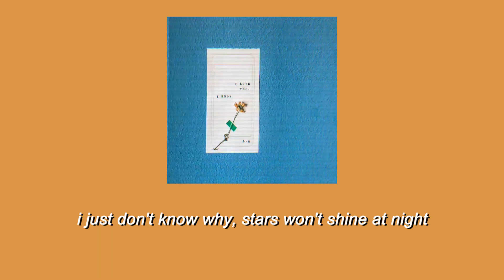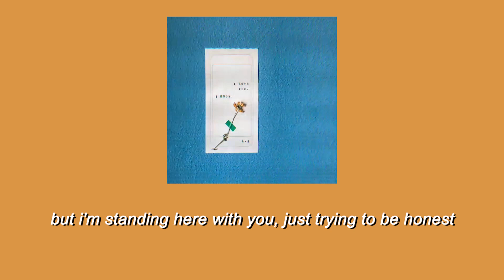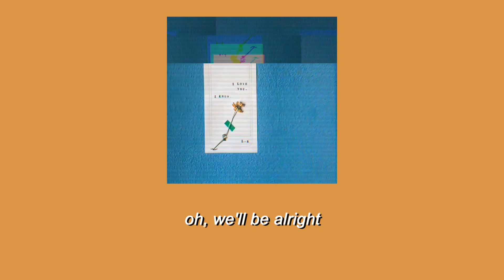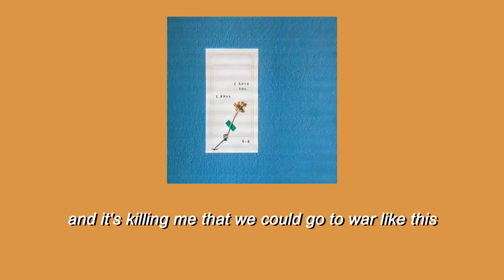Still - Niall Horan (Lyrics)